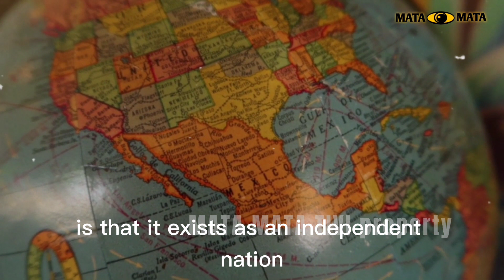THE SMALLEST COUNTRY IN THE WORLD ~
The smallest country in the world. Despite its small size, this country has a rich history and unique characteristics.
Mata Mata Tivi is a YouTube channel that focuses on providing various useful and educational information, one of which is information that is happening around us and on this world.